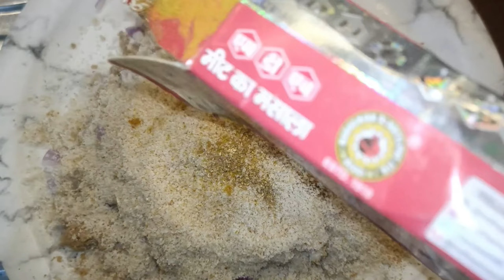Soybean kabab recipe ||veg recipe|| सोयाबीनकबाब ||Easy and soft kabab ||Soya kabab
Soybean kabab recipe ||veg recipe|| सोयाबीनकबाब ||Easy and soft kabab ||Soya kabab || ‎@PriyaJais19